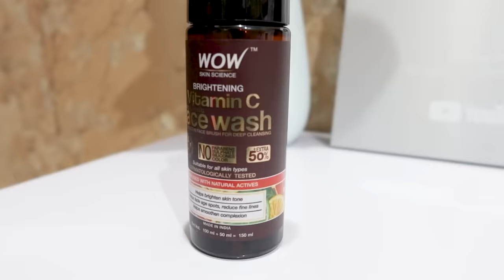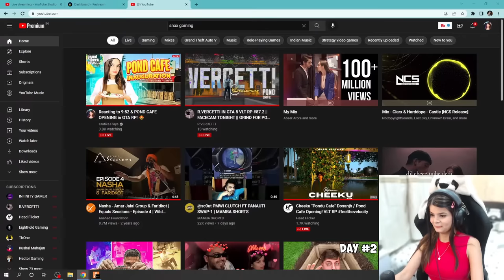Krutika Cutest Reaction on 9:52 Moment *BLUSHING* 🥰😳